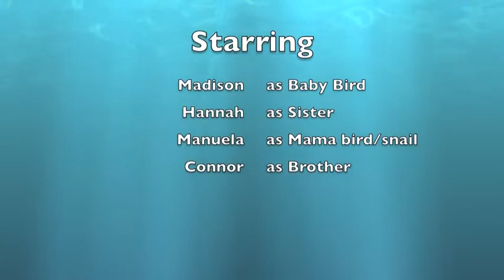The Three Birds by Title Wave Productions